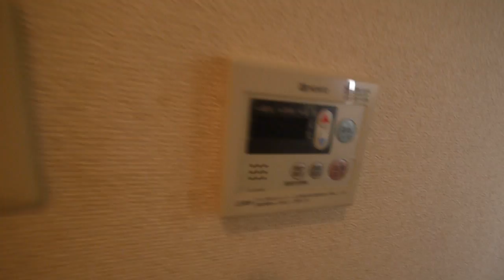名古屋 中区 栄 ニューミソノビル ４階 賃貸事務所 マンションタイプ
名古屋市中区栄１丁目、地下鉄伏見駅出入口近くのマンションタイプのオフィスでございます。
伏見通りより一本西に入った静かな環境でオススメです。
南向き採光良好な11坪の４階のお部屋です。
マンションタイプのお部屋なので、バス、トイレ、キッチン完備で便利です。
名古屋のお部屋探し・貸事務所・貸し店舗はお任せ下さい！
株式会社東海会館　アパマンショップ栄店
住所　名古屋市中区栄３丁目７番１３号　コスモ栄ビル９階